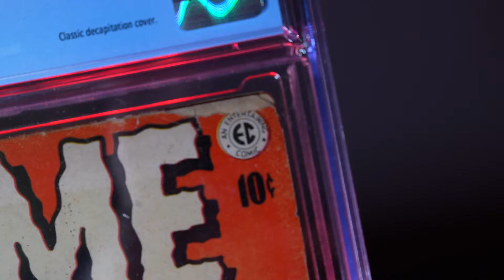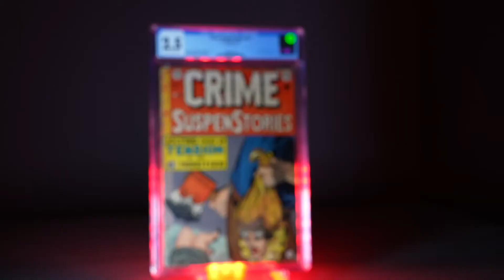Storytime with Eric Mowery - Vol.1 feat. Crime SuspenStories #22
Welcome to Storytime with Eric Mowery!

In this episode, Eric discusses the book Seduction of the Innocent by Fredric Wertham and how it led to the enactment of the Comic Book Code in the 1950s!

In the hearing that decided the enactment of the code, EC's Crime SuspenStories #22 was held up and used as evidence, tune in to find out more!